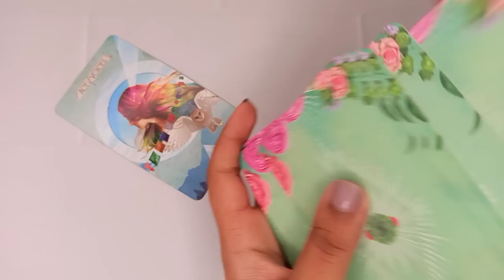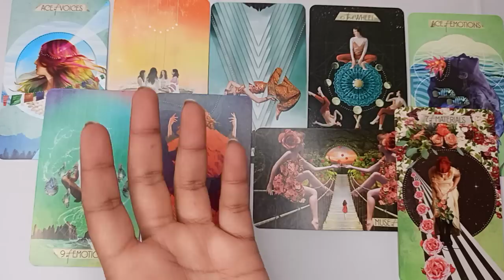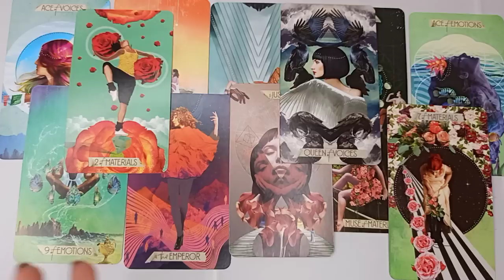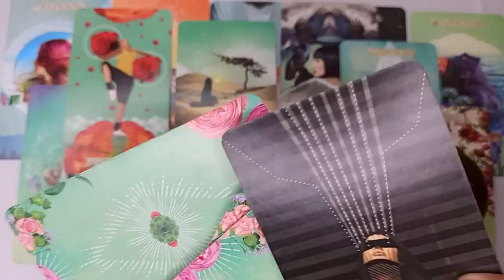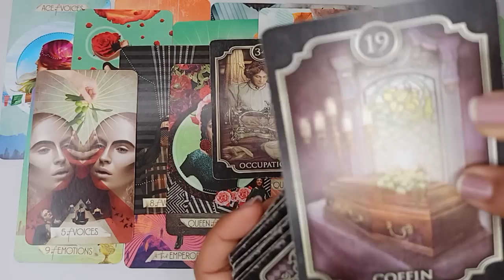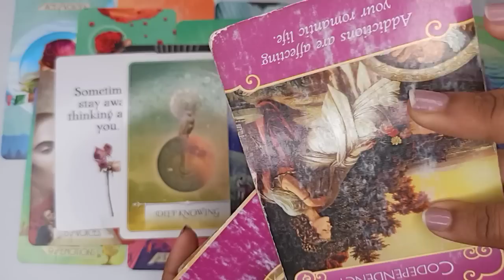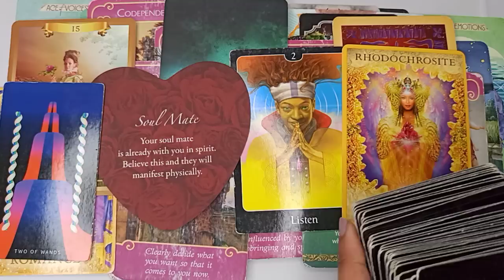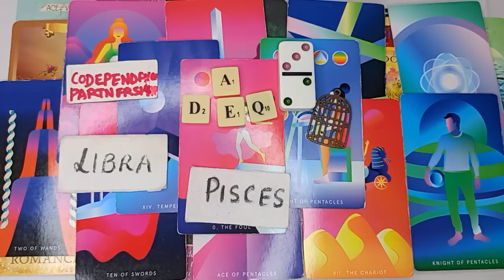GEMINI 2023: YOU WILL BE LIVING YOUR DREAM LIFE 💫✨ YOUR SOULMATE IS RICH & HOPELESS ROMANTIC! 💖🤩💸